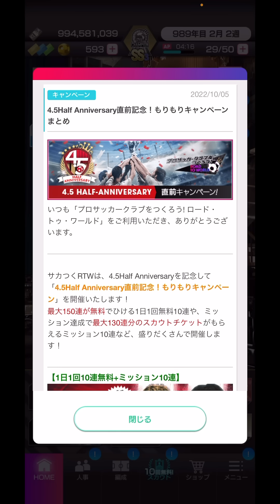【サカつくRTW】アプデ解説！オータムスカウト考察&使用感！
メンバーシップ限定動画配信中！！

応援してくださるメンバー募集中！

PCもしくはウェブ版YouTubeサイトから！